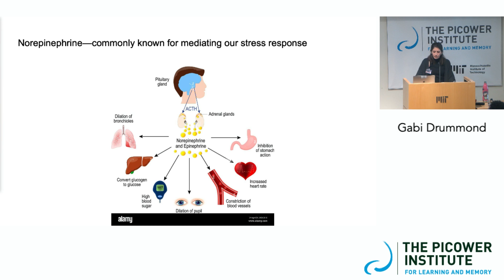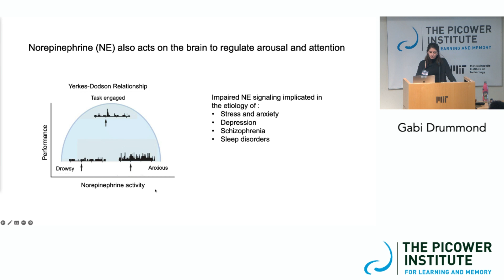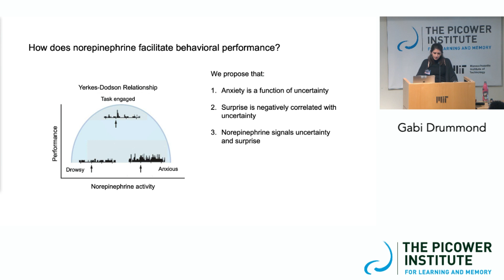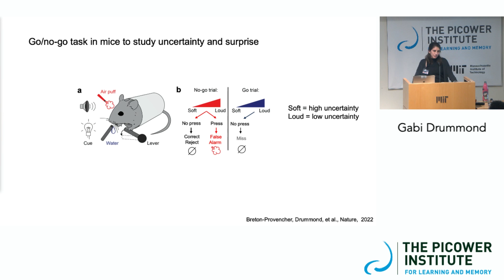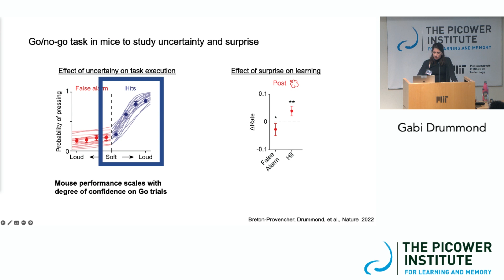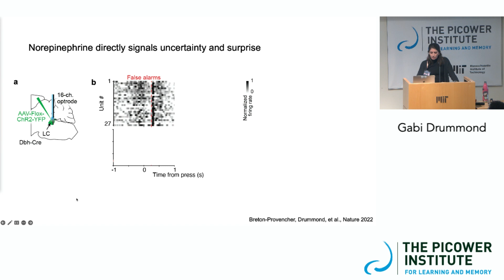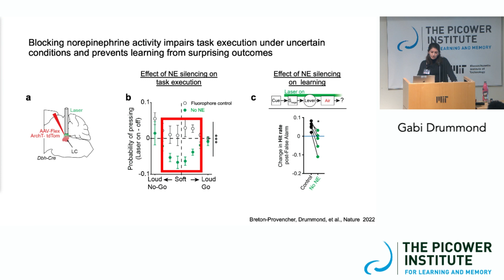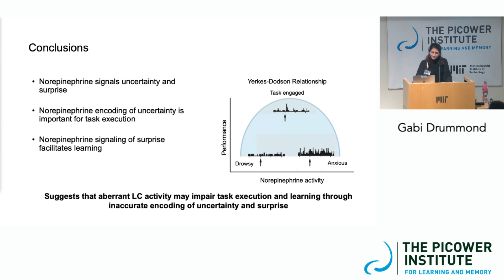The Role of Norepinephrine on Brain Function During Learning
Gabi Drummond of MIT speaks May 11 at "Environmental and Social Determinants of Child Mental Health," the 2023 spring symposium of The Picower Institute for Learning and Memory in partnership with The JPB Foundation.